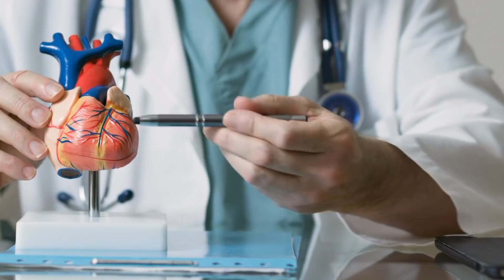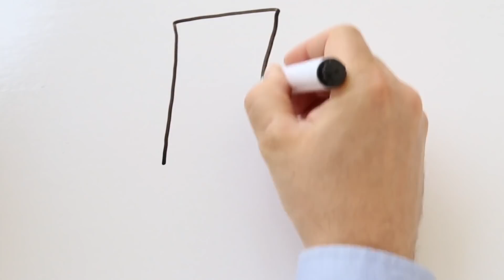ACHTUNG!!! DIESE Alltagsgewohnheiten sind schädlich für DEIN Herz!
Für viele Menschen ist Fernsehen ihr Lieblingshobby. Dein Gehirn liebt Netflix-Marathons, aber dein Herz weniger. Forscher haben in einer Studie herausgefunden, dass bei täglich mehr als 4 Stunden Fernsehen ein 50% höheres Risiko für eine Herzerkrankung oder einen frühen Tod besteht als bei unter 2 Stunden. Genieße deinen Lieblingsfilm, aber widme dich danach weniger bildschirmfokussierten Aktivitäten.

In unserem heutigen Video stellen wir dir Alltagsgewohnheiten vor, die deinem Herzen schaden.